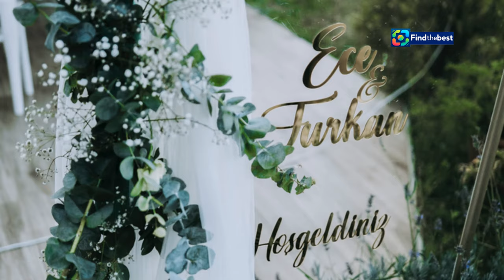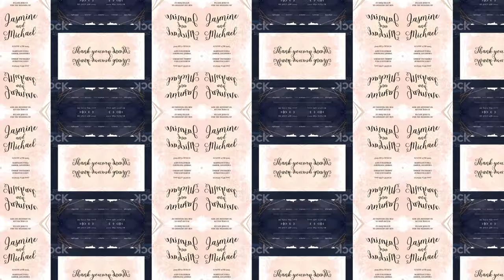"Настрой боевой: Лариса Долина о мошенничестве с �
OUTLINE:
00:00:00 Introducing Roksana and Kevin
00:01:45 Dydnia's Architectural Gem
00:02:32 Elegance and Grandeur
00:03:13 A Secret Unveiled
00:03:54 Tears of Joy and Pride
00:05:17 Roxie and Kevin's Journey
00:06:43 A Bond Forged in Love
00:07:27 Sharing the Joy
00:08:08 A Legacy of Love

 Долина прокомментировала дело о ...:https

"Настрой боевой: Лариса Долина о мошенничестве с квартирой"

**Category:**
Entertainment

**Description (Russian):**
🎤✨ В этом видео Лариса Долина делится своими ощущениями и настроением после недавнего мошенничества с ее квартирой! 🏢💔 Артистка рассказала, что дело находится на стадии следствия, и ее настрой — "боевой"! 💪🔥

💼 В этом видео вы узнаете:
- Как Лариса стала жертвой мошенников и потеряла 200 млн рублей! 💰
- Какие шаги она предпринимает для возвращения своей собственности! 🏛️
- Подробности о задержании курьера и сообщницы мошенников! 🚨

📅 Не пропустите - следите за новостями и оставайтесь с нами на связи! 🔗

**Description (English):**
🎤✨ In this video, Larisa Dolina shares her feelings and mood after the recent fraud involving her apartment! 🏢💔 The artist stated that the case is under investigation, and her mood is "combat-ready"! 💪🔥

💼 In this video, you will learn:
- How Larisa became a victim of fraud and lost 200 million rubles! 💰
- What steps she is taking to reclaim her property! 🏛️
- Details about the detention of the courier and the accomplice of the fraudsters! 🚨

📅 Don't miss out - stay updated and connected with us! 🔗